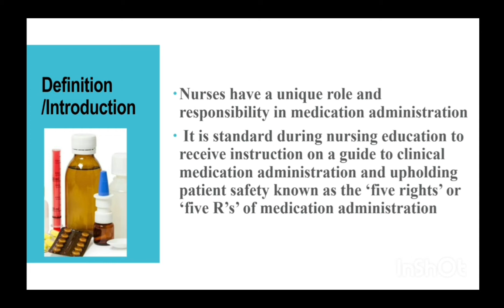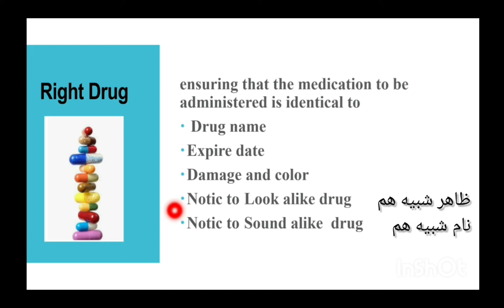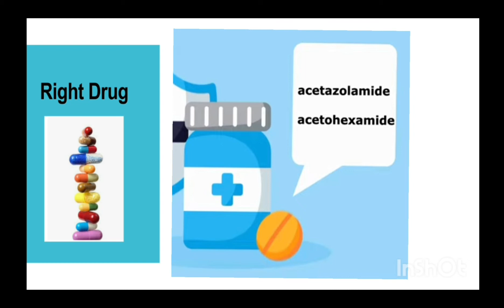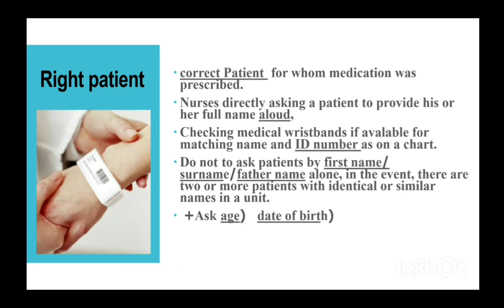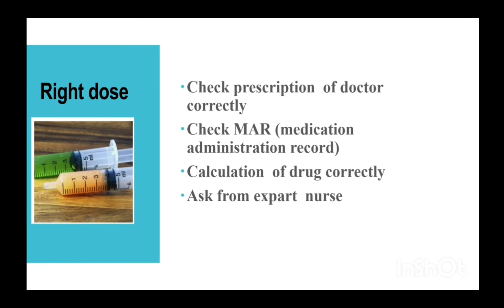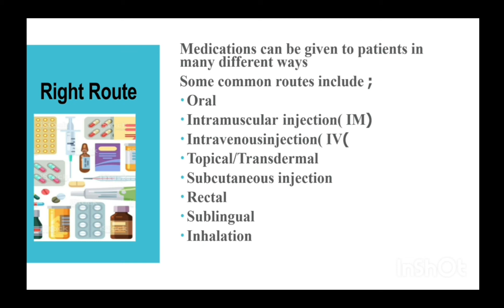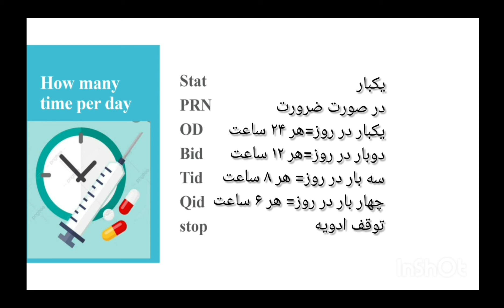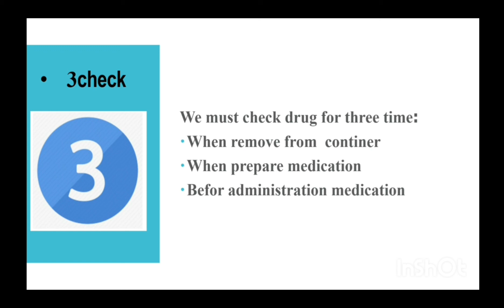۵ قانون(۵ رایت) تطبیق دوا و ۳ زمان چک کردن دوا/5right of medication administration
۵ قانون تطبیق ادویه و ۳ زمان چک کردن ادویه  R5
-5Right of medication administration + 3 Check

حتما تا حالا شنیدین که تطبیق اشتباه ادویه باعث مرگ مریضی شده باشد .
در این ویدیو یکی از مهمترین اساسات نرسینگ که در موقع تطبیق ادویه باید مورد بررسی قرار بگیرد آموزش داده شده است
۵ قانون یا ۵ right شامل موارد زیر میباشد
۱- مریض صحیح
۲-دوای صحیح
۳- دوز صحیح
۴- راه تطبیق صحیح
۵-زمان صحیح